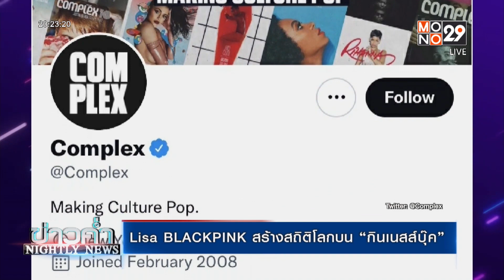กินเนสบุ๊คประกาศเพลง "LALISA" ของ "ลิซ่า BLACKPINK" ทำสถิติยอดวิวสูงสุดใน 24 ชม. [MONO29 Entertain]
แน่นอนว่านาทีนี้ต้องยกความฮอตและความร้อนแรงทะลุปรอทให้กับไอดอลสาวชาวไทย ลลิษา มโนบาล หรือ ลิซ่า แห่งวง BLACKPINK ล่าสุด กินเนสบุ๊ค ก็ได้ออกประกาศอย่างเป็นทางการว่า "ลิซ่า" คือศิลปินหญิงเดี่ยวที่มียอดคนดูผ่านยูทูปสูงถึง 73.6 ล้านครั้งภายในระยะเวลา 24 ชั่วโมง จากซิงเกิ้ล Lalisa ที่ถูกปล่อยออกมาเมื่อวันที่ 10 ก.ย.64
ทั้งนี้ แซงหน้า Me! ซิงเกิลของ "เทย์เลอร์ สวิฟต์" ได้แล้ว วางจำหน่ายในเดือนเมษายน 2019 ซึ่งมียอดวิวถึง 65.2 ล้านครั้งในระยะเวลา 24 ชั่วโมง